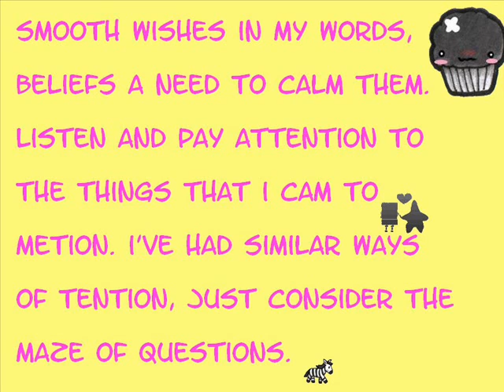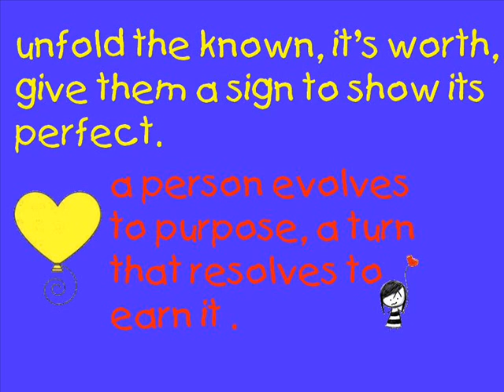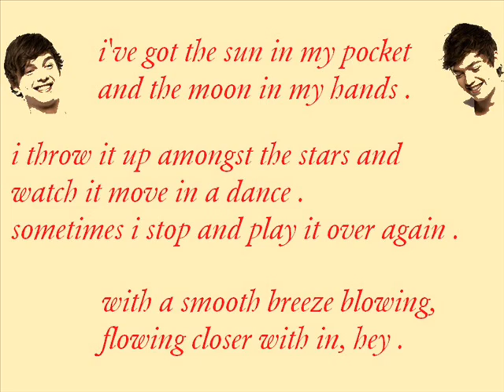Locnville - Sun in my Pocket +' Lyrics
Locnville - Sun in my Pocket +' Lyrics :D
viel spass mit dem video :D
allees selbst qemaacht &&. bearbeiteet   :D